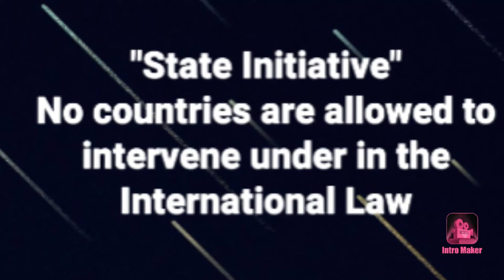State Initiative Pls Click Subscribe & Share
If the state initiate to fight criminals and criminals in the government, no countries are allowed to intervene under in the International Law,  to do so is a violation to the International Law.